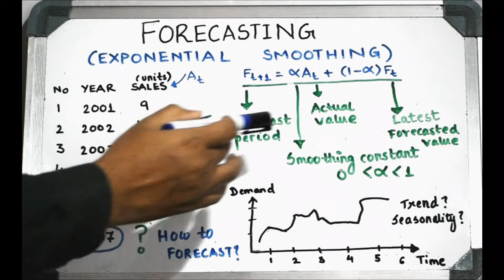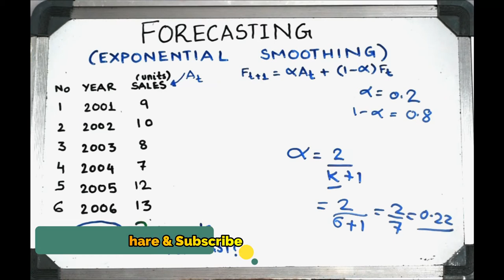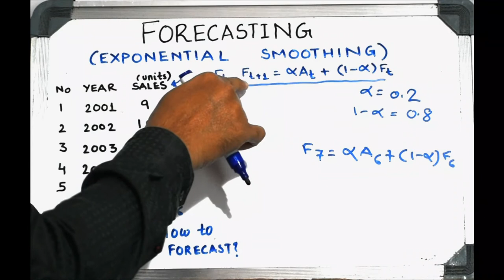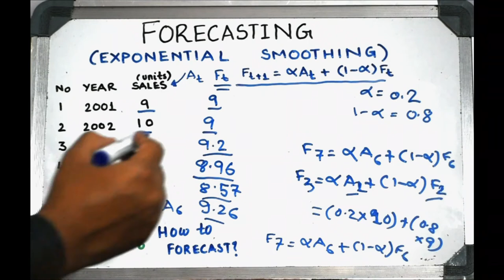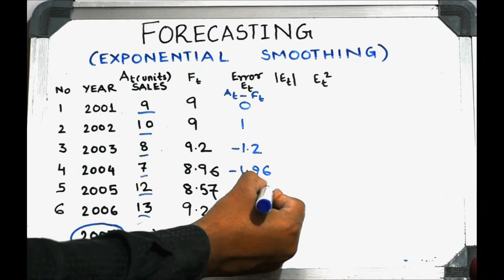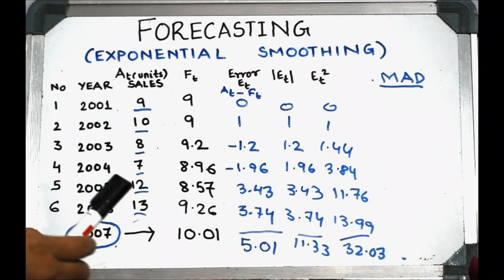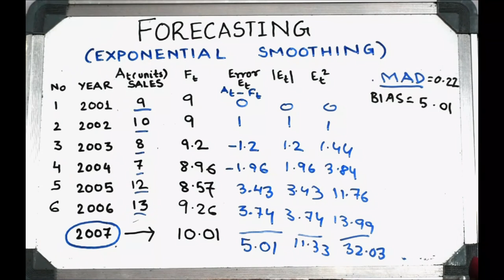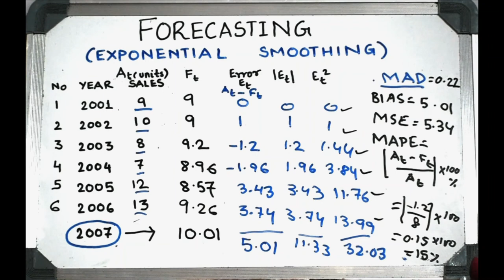Exponential Smoothing Forecasting Method|Demand Forecasting with Examples|Quantitative Method|Part-3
This video discusses about Exponential Smoothing of Forecasting in Management along with forecast error parameters like Error,Mean Absolute deviation,Mean Squared Error,Mean Absolute Percentage error.

This video will give you a brief idea on exponential smoothing forecasting method and its importance in business.

Keep tuned for more Videos on Supply Chain Management,Logistics,Operations Research,Statistics & Mathematics Shortcut Tricks.

You can find videos related to Mathematics,Supply Chain,Logistics ,Operations Research and Statistics in my Channel.